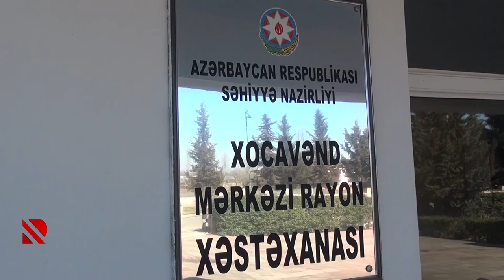Regionlarda vaksinasiya davam edir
Rayon Xəstəxanasında 50 yaşdan yuxarı vətəndaşlar peyvənd olunur